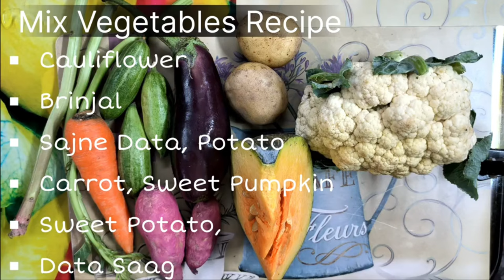পাঁচ মিশালী সবজি রেসিপি। Mix Veg Recipe Restaurant Style I Mix vegetable Sabji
green Vegetables recipe
mix veg recipe restaurant style
পাঁচ মিশালী সবজি রেসিপি
mix vegetable recipe
mix vegetables easy recipe
mix vegetable sabji
mixed vegetable sabji
mixed vegetable recipe
mix sabji Vegetable
পাঁচন তোন রেসিপি
পাঁচ মিশালী সবজি
পাঁচ মিশালী সবজি রান্না
 পাঁচ মিশালী রান্না
রান্না বান্না
মিক্স সবজি রেসিপি
মিক্স সবজি তরকারি
মিক্স সবজি
চাকমা পাঁচন তোন
সবজি রেসিপি
চাকমা গন্দ তোন
সবজি রান্না
Vegetables Recipe
Vegetable recipe
healthy recipe
mix veg recipe
mix vegetables recipe
vegetables curry
mix veg curry
veg curry kaise banaye
veg curry kistare banaye
veg curry kaise kare
veg curry Hindi
mixed Vegetables recipe
mix sabji Vegetables
mix vegetable recipe restaurant style
mix sabji Vegetable kaise banaye
mix sabji Vegetable kistare banaye
mix vegetable sabji kaise banaye
mix vegetable sabji kistare banaye
mixed sabji Vegetable kaise banaye
mixed vegetable sabji kaise banaye
vegetables recipe kaise banaye
vegetables recipe kaise kare
vegetables recipe kistare banaye
vegetables recipe Hindi
mix vegetables kaise kare
mix vegetables kaise banaye
mix veg recipe kaise banaye
mix veg curry recipe kaise kare
mix veg curry recipe kaise banaye
mix vegetables recipe kaise kare
mix vegetables recipe kaise banaye
mix vegetables curry kaise kare
mix vegetables curry kaise banaye
mix vegetables curry recipe kaise
 kare
mix veg curry kaise banaye
mix veg curry kaise kare
mix veg curry kistare banaye
mix veg curry Hindi
mix vegetables curry recipe kaise banaye
mix vegetables recipe Hindi
mix vegetables curry Hindi
mix vegetables
green vegetables
vegetables
veg recipe
veg curry
veg curry recipe
veg recipe Hindi
mix veg recipe Hindi
vegetables curry Hindi
mix vegetables curry

Ingredients -

Brinjal, Sajne data, data saag, potla, potato, cauliflower, sweet potato, carrot, sweet pumpkin
Zira-1/2tsp, Halud-1/2tsp, Ginger Garlic paste -1/2tsp, Salt -1tsp, Onion-1, Chili-8, Mustard oil  ।

Thank you 🌹 ❤️ All friends for Watching my videos.